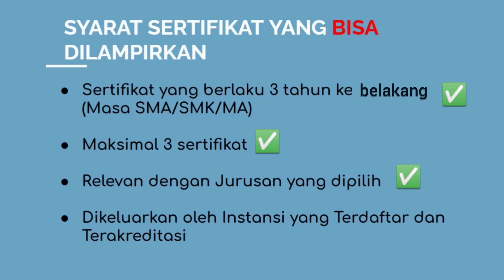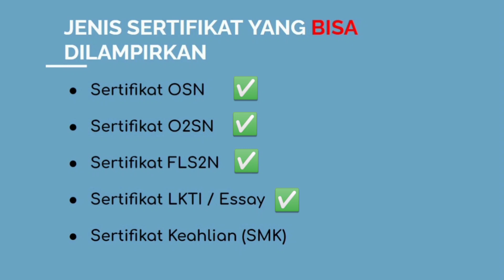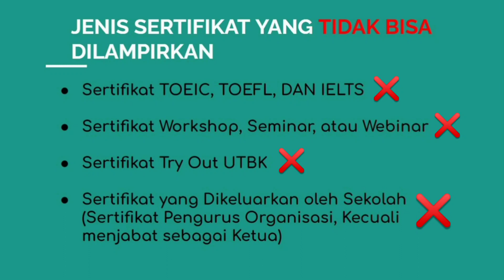SERTIFIKAT YANG BISA DAN TIDAK BISA DILAMPIRKAN DI SNMPTN | SNMPTN 2022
haloo pejuang PTN
Seperti yang kita tahu bahwa SNMPTN ini terpaku pada prestasi akademik dan non-akademik, dan sertifikat ini menjadi hal yang penting untuk kelulusan SNMPTN. Jenis sertifikat yang bisa dan tidak bisa ada banyak jenis nya lhooo😉yukk cek jenis sertifikat nyaa!!